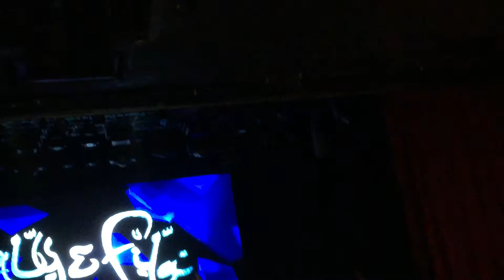Aly & Fila at Harmony Madrid La Riviera May 22nd 2015 playing The Thrillseekers Affinity